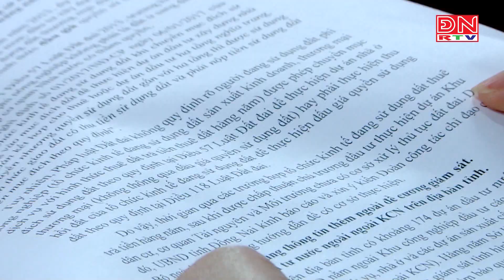Đồng Nai tiếp tục tạo môi trường đầu tư thuận lợi cho các doanh nghiệp FDI